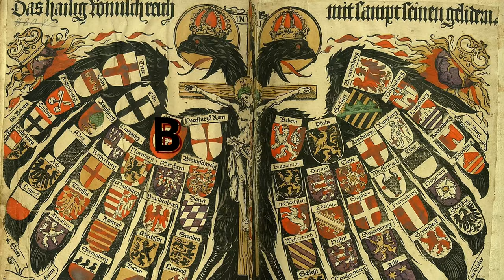The Legend of Beowulf Vers 333 - Gothic (english translation)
The epic was probably written after the year 700 and takes place in Scandinavia before 600 AD.

English translation:
From where do you lead the shimmering shields,
The fountains gray, the sheltering helmets,
The army crowd? I am with Hrodgar
In office and service. I looked at foreigners
Hardly so many of bolder appearance:
Not ostracism, I mean, just noble courage
And heroism will lead you to Hrodgar's hall.'
The weather marker spoke in response
Bold chief, the famous for strength,
From under the helmet: On Hygelac's board
Let's break bread, my name is Beowulf.
I will tell the son of Healfdene,
To the glorious king, who intends to travel,
If your worthy prince will grant it,
That we may appear before the face of the noble one.'
Wulfgar said, the Wendlen Prince--
His courageous spirit was known to many,
His boldness and cleverness --: The King of the Danes,
I want to ask the prince of the Scyldings,
The Breaker of Rings, fulfilling the request,
Report your request to the noble ruler,
And then quickly tell you the answer,
Which the kind one deigns to give me.